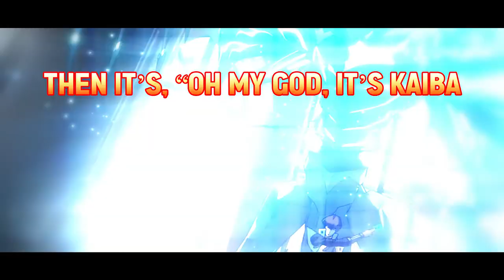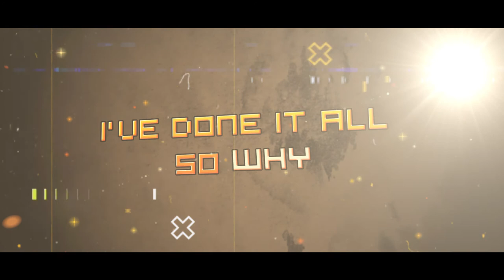Seto Kaiba Rap | "Anti-Villain" | Bars & Poetry ft. Shwabadi [Yu-Gi-Oh!]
Anti-Villain by Bars & Poetry ft. Shwabadi is inspired by Yu-Gi-Oh's Seto Kaiba

Shoutout to Shwabadi for showing up and showing out, this track is definitely one for the BP history books!! One of my first tracks was about Yami Yugi, and many of you wanted me to return to the franchise. And in light of recent events, I thought I'd show my appreciation to Kazuki Takahashi and salute the wonderful world he created. R.I.P. Takahashi, and I hope you all enjoy it.

== CREDITS ==
Credits (Links below):
Instrumental production: Bars & Poetry
Lyrics and performance: Bars & Poetry | Shwabadi
Mixing and mastering: Bars & Poetry
Video editing: Hideki
Thumbnail: Matthew Storm

== WANNA HANG?? ==